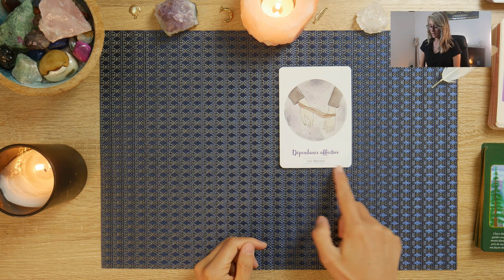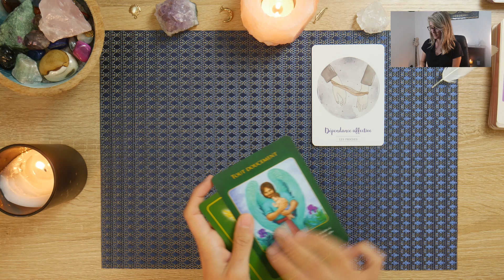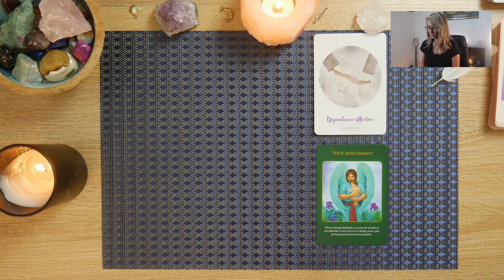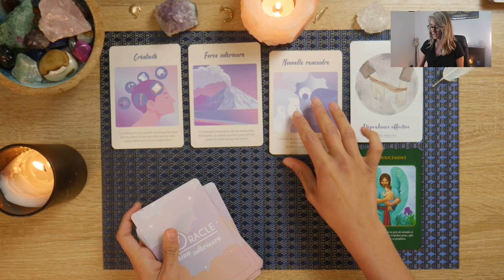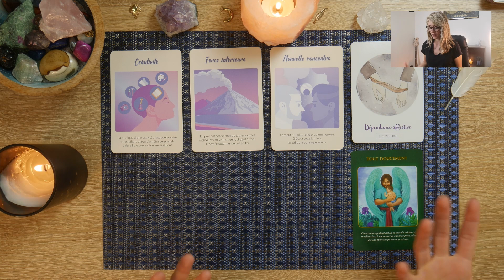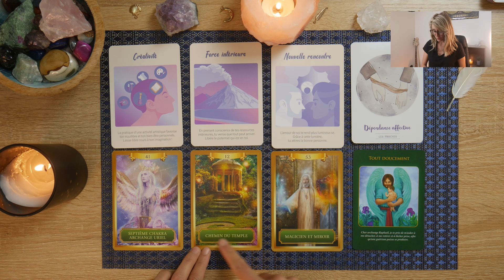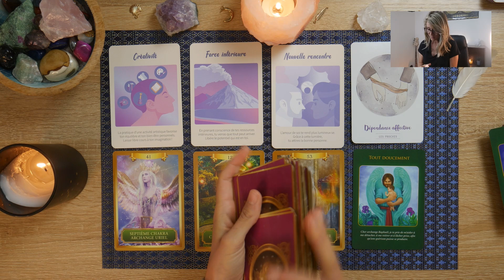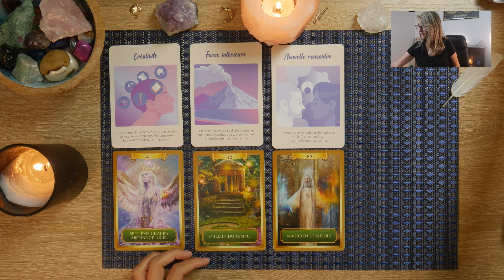♐SAGITTAIRE "Une puissante guérison !" Mai 2022 🔮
Dans cette guidance du mois de Mai 2022 je fais un point sur:

- Le challenge du mois
- L'énergie sentimentale
- La santé
- Un aperçu global des énergies sur le plan perso, financier et spirituel

➡️Pour commander mon oracle, l'Oracle de la Vision Intériéure:

📆 Planning :
Horoscopes 12 signes du zodiaque postés à partir du 18 de chaque mois!

🔮 Oracles utilisés:

L'Oracle de l'archange Raphaël
L'Oracle de la Libération Energétique
L'Oracle de la Vision Intérieure
L'Oracle de l'Energie
L'Oracle des Anges de l'Amour

🍀 Je suis formée à la naturopathie, à l'énergétique et à différentes pratiques de développement personnel (PNL, coaching, communication) depuis 2013. Les Guidances et les horoscopes que je propose sur ma chaîne sont des vidéos associant du prédictif et du conseil pour vous aider à avancer sur votre chemin de vie. Cela ne remplace en aucun cas votre libre arbitre ni votre jugement personnel. Vous êtes responsables de vos décisions :)

🦄Merci d'avoir visionné l'horoscope ! Love you les sagittaires !🦄